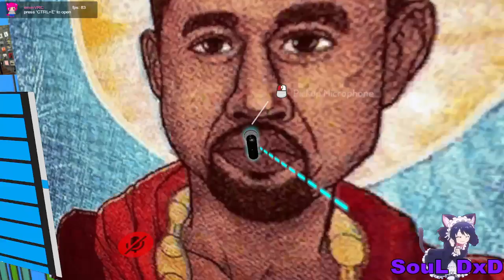watching people sing in VRChat for 15 mins and laughing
yes i know im mean but its funny and that's all that matters

Twitch.tv/SoulDxD
Twitter.com/SoulDxD